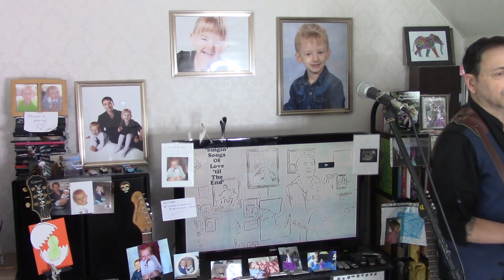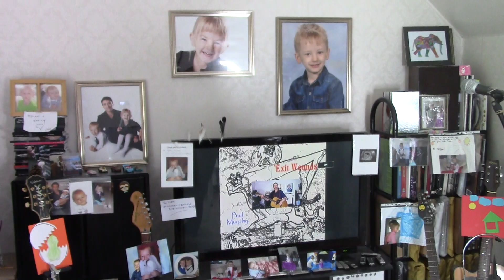Paul Murphy - 'The Times They Are A-Changin''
Cover of Bob Dylan's classic.

'The Times They Are A-Changin'' - words and music by Bob Dylan, 1963